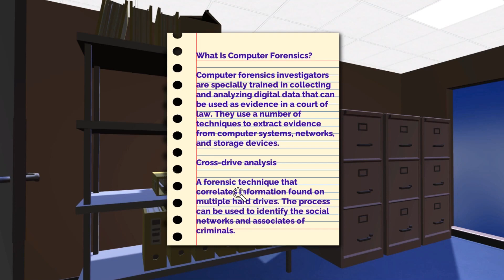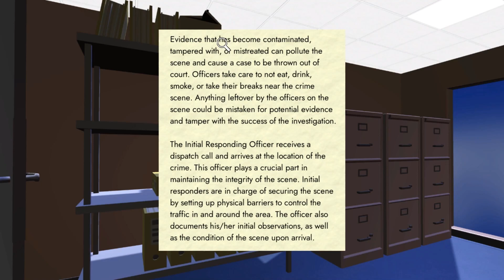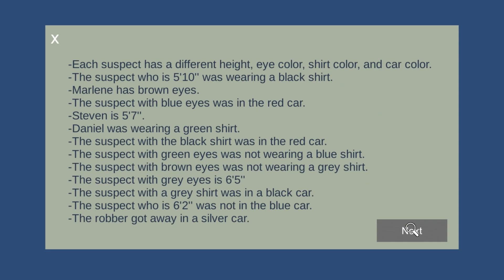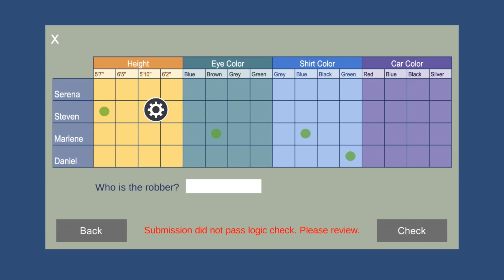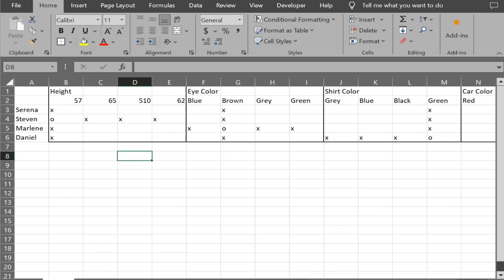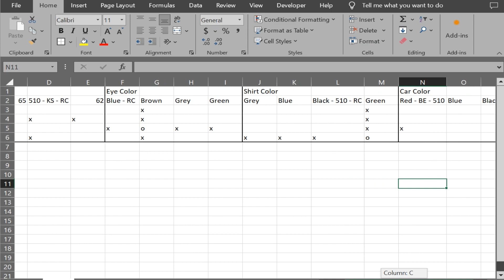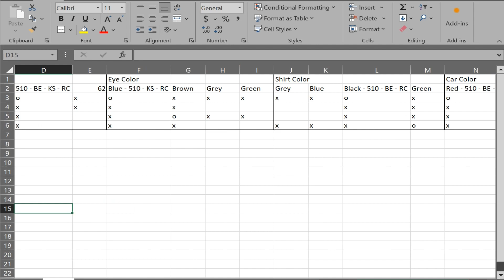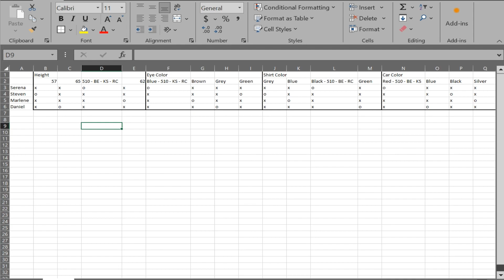EXCELLING IN THE PAIN LANE - Marcella Moon: Four Are Watching - Episode 4